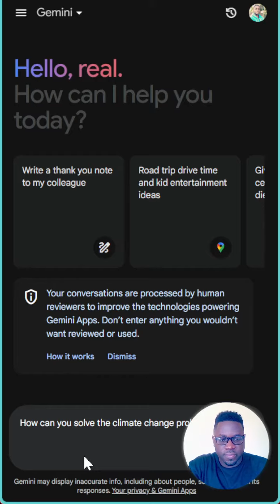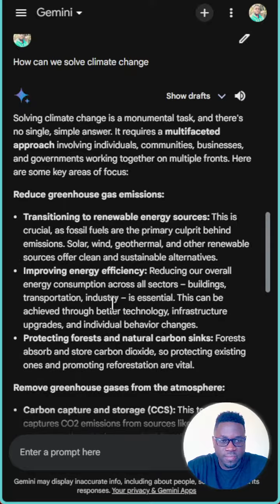Asking AI Interesting questions